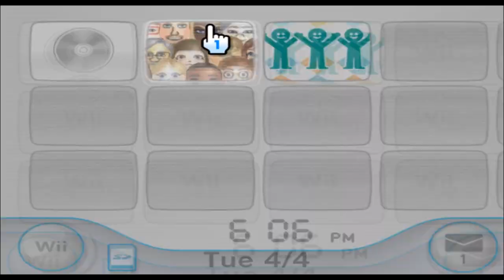E Honda - Street Fighter - Mii 735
i wonder if this man likes sumo wrestling

(suggested by Cyberman 18)

735/10100

Plaza: 99

Parade: 635